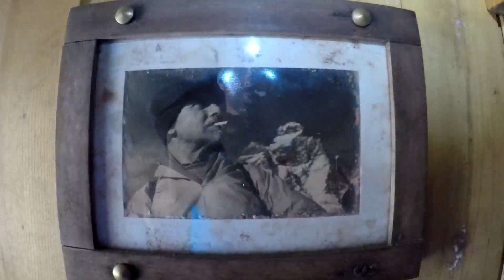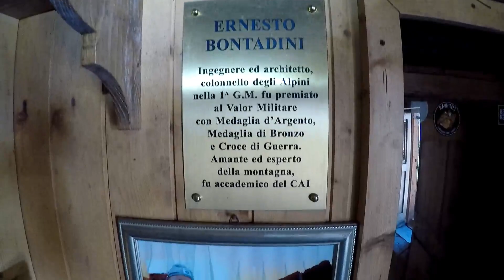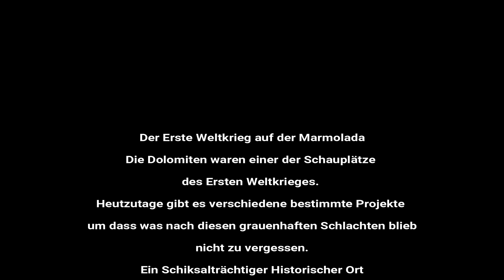Bergtour vom Lago di Fedaia im Val di Fassa Trentino zur Messolina Festung auf 2642 Meter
Gegenüber der bekannten Marmolata ist ein Berggipfel der heute leider dem Skitourismus zum Opfer gefallen ist.
Doch ihn nicht zu besteigen wäre ein zumindest Landschaftlich und Kulturell gesehen großer Fehler. Er bietet nämlich weit mehr als nur einen Phantastischen Ausblick zur Marmolata.
Man sollte auf alle Fälle eine Stirnlampe dabei haben um in das innere des Berges - den Tunneln der Mesolina Festung - vordringen zu können.

Habt ihr Fragen oder Anregungen, immer ab damit unten in die Kommentare! :)